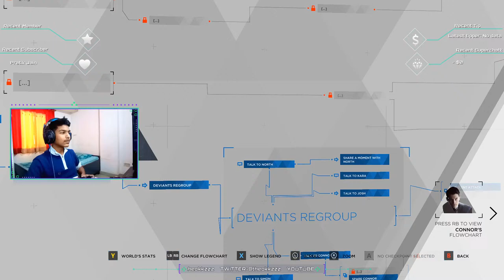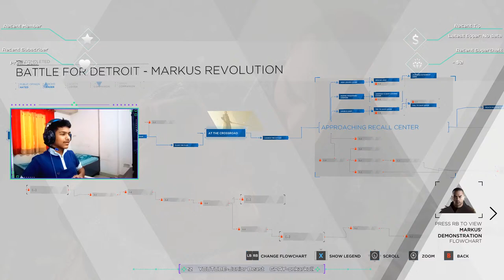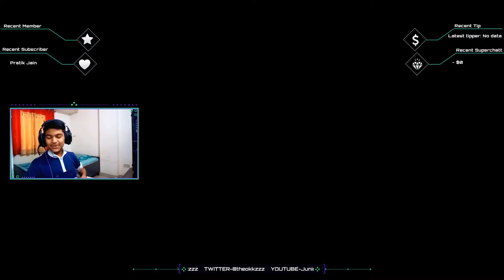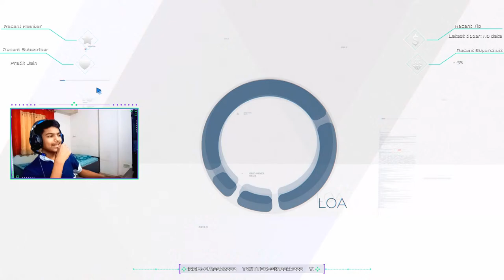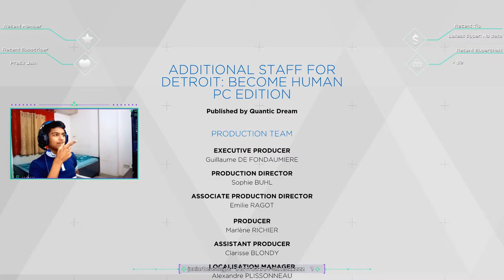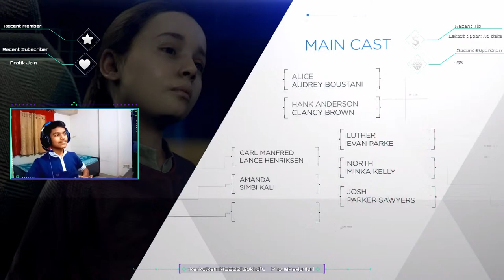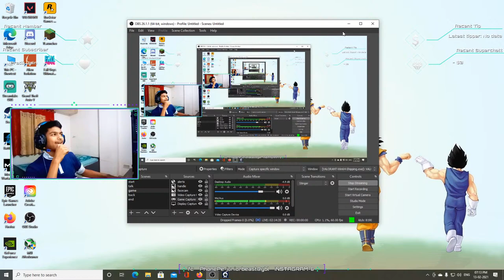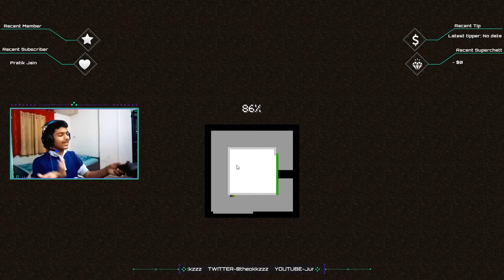DETROIT BECOME HUMAN ENDING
I am Junior Beast , my real name is Onkar Kulkarni.
Here I do live streams in hindi of many pc games like minecraft , GTA 5 and some storymode games and horror games as well as some mobile games and try to make everyone laugh
if you are here that means you liked my content thats why you are here so
By the way I am inspired by Beastboyshub.

HUGE THANKS TO MY FIRST TOP DONATORS❤️-
MAFIA - ₹6969.69
Rahul Sharma - ₹2500 (Through Paytm)
Nora Vlogs - ₹2306
ILLUSION GAMING - ₹1000
GEARS GAMERS - ₹287
Onkar Belure - ₹198
Easy Recipes - ₹100
Unique is Live - ₹80
Kaint Gamerz - ₹40

LIVESTREAM TIMINGS
EVENING STREAM = 5:00PM TO 8:00​​​PM
LATE NIGHT STREAM = 9:30PM TO 12:45​​​AM

►Respect Moderators.

MY LAPTOP

MY LAPPY's SPECS-
Ram = 8gb
SSD = 128 gb
HDD = 1TB

PC SPECS -
Processor = AMD Ryzen 7 3700X =
Graphics Card = GeForce RTX 3070 =
Motherboard = Aorus B550 PRO =
RAM = 16 GB =
Storage = 1.5 TB HDD (1TB+500GB) =
240 GB NvME =
120 GB SATA =
PSU = Coolermaster 750 watt =
Cabinet = Zebronics Zeb-Sonic =
Monitor = ACER 165 hz =
Keyboard = Zebronics Transformer K =
My Controller = (wired)

EVERYTHING I SAID IN MY LIVESTREAMS OR VIDEOS IS JUST FOR FUN AND ENTERTAINMENT PURPOSES
DONT GET OFFENDED BY IT.